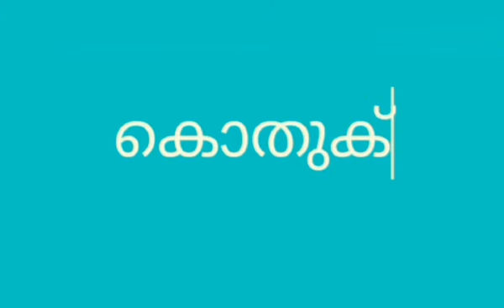രോഗം പരത്തുന്ന ജീവികൾ, സെക്കന്ററി Class